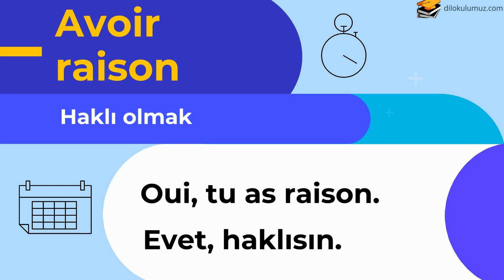Yeni Gün Yeni Kelime 9 | Fransızca Öğreniyorum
Bu yeni günde hiç kimsenin her zaman haklı olmayacağını hatırlayalım. Evet, "her zaman haklı olduğunuzu düşünüyorsanız bu hayattan hiçbir şey öğrenmiyorsunuz demektir".